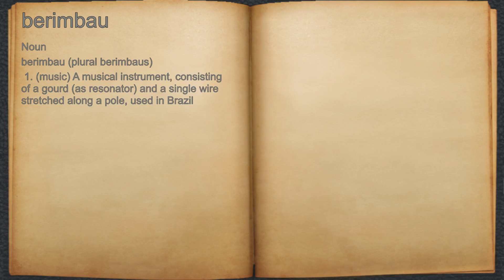What does berimbau mean?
A spoken definition of berimbau.

Intro Sound:
Typewriter - Tamskp